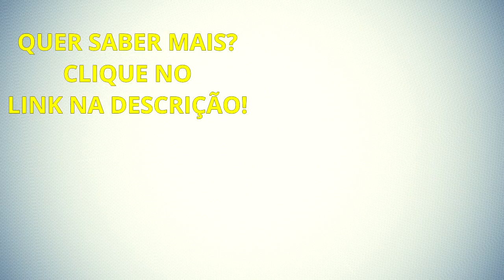O Segredo Para Ter RESULTADOS! Assista e Saiba Agora!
Neste vídeo estarei falando sobre como eu consegui conquistar resultados com negócios online.

Forte abraço!
Sucesso!

Diogo Mitsuda

Conecte comigo :)
➡️️ Whatsapp (Não Atendo Ligações!): 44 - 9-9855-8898

Forte abraço!
Sucesso!
Diogo Mitsuda
Recomendo:
Cursos: